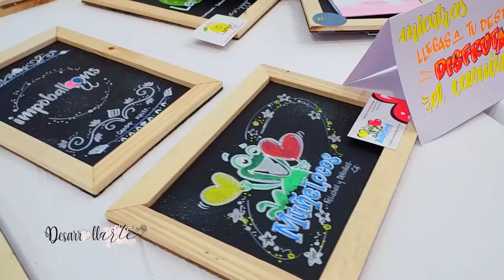Feria de La expresion social/ DESARROLLARTE COLOMBIA/ EMPRENDIMIENTO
TE PERDISTE EL ENCUENTRO CREATIVO DEL 2019? NO TE PREOCUPES VUELVE LA SEGUNDA VERSION. EN EL 2020